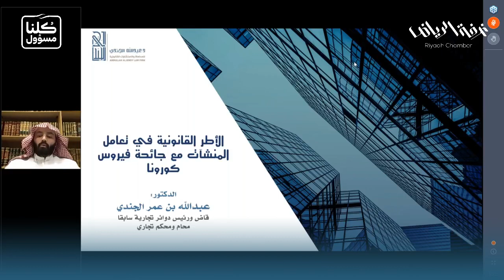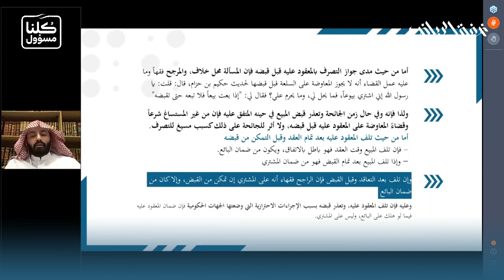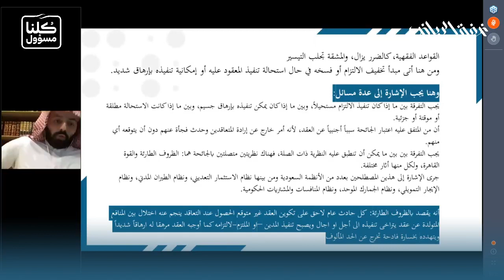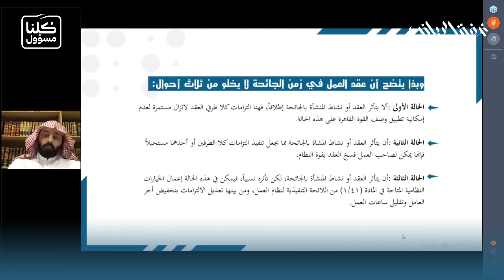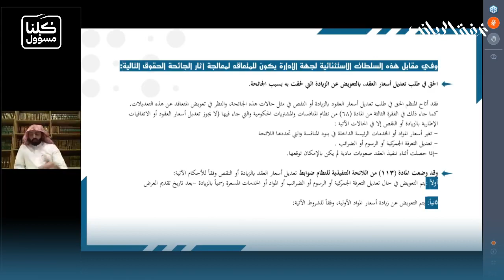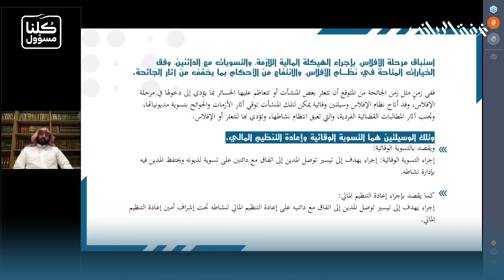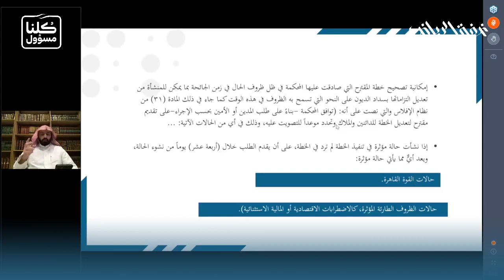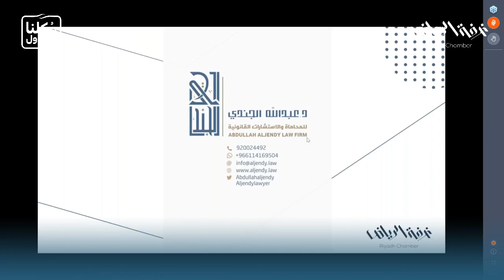محاضرة الأطر القانونية في تعامل المنشآت مع جائحة فيروس كرونا ١٤ أبريل ٢٠٢٠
محاضرة الأطر القانونية في تعامل المنشآت مع جائحة فيروس كرونا
١٤ أبريل ٢٠٢٠